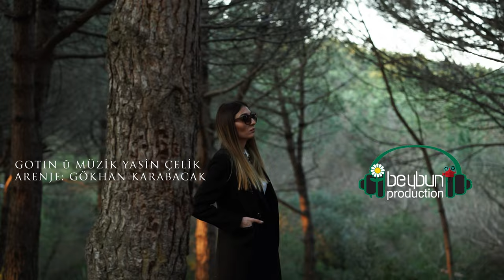Yasin Çelik - Bekesamîn 2022 Klip 4K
Yasin Çelik - Bekesamin

Arenje : Gökhan Karabacak
Mix mastering : salih dilovan
Çekim ve kurgu : Beybun Production

Bêkesamın ( Türkçe sözleri )

Bu nasıl bir bela geldi başıma
Aşığım sen ruyamsın
Çıkmıyorsun benim aklımdan
Ben ne yapayım dünyam
Ben ne yapayım ceylanım

Aman aman benim aşkım
Aman aman kimsesizim
Aman aman değerlim
Sen ömrüme sebep oldun

Ben senin için deli divane oldum
Sevdigim sen beni yanlız bıraktın
Çiçeğim bahçemdeki güller soldu
Karagözlüm sen benden uzaksın
Ceylanım sen benden uzaksın

Aman aman kimsesizim
Aman aman değerlim

 Söz Müzik YASİN ÇELİK